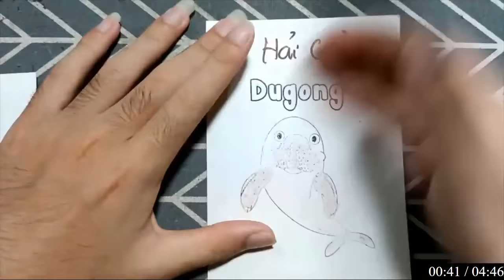HẢI CẨU BỊ ĐAU BỤNG - Bạ và tôi hay cùng nhau vẽ và tô màu bức tranh động vật thiên nhiên hoang giã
HẢI CẨU BỊ ĐAU BỤNG - Bạ và tôi hay cùng nhau vẽ và tô màu bức tranh động vật thiên nhiên hoang giã này nha